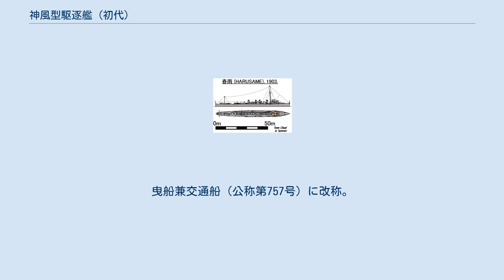神風型駆逐艦 (初代)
春雨艦型図。
神風型はほぼ同一艦型。
 神風型駆逐艦（かみかぜかたくちくかん、英語: Kamikaze-class destroyers）は、大日本帝国海軍が保有した駆逐艦の艦級。
 本型が竣工した当時の日本海軍は、『○○型』等の『艦型』を書類上規定しておらず、艦艇類別等級表の改訂により、1926年（大正15年）12月1日附で正式に白露型駆逐艦（しらつゆがたくちくかん）と類別された。
 1928年（昭和3年）4月1日附で当時ネームシップの「白露」が除籍され、同年8月1日附で第一号型駆逐艦が神風型駆逐艦と命名された。
 1番艦（潮）の就役開始は1905年（明治38年）7月15日。
退役完了は1930年（昭和5年）6月1日。
 最初に国産化された春雨型駆逐艦の改良型として1904年（明治37年）に建造が開始された。
改良型とはいえ、基本設計は同じ国産の春雨型とほぼ同等であり、準同型艦と言った方が正しい。
春雨型3隻（吹雪、有明、霰）を神風型駆逐艦にまとめている資料もある。
 日露戦争に備え明治37年度計画で25隻、明治38年度計画で4隻、明治39年度計画で3隻、計32隻という大量建艦がおこなわれたが戦争には間に合わず、竣工はすべて終戦後となった。
 1912年（大正元年）8月28日附で実施された艦艇類別等級の改訂により、三等駆逐艦（600トン未満）に類別。
 後日、一部は掃海艇に転用された。
 1926年（大正15年）12月1日の段階で駆逐艦籍に残るのは2隻（白露、三日月）となり、これをもって正式に『白露型駆逐艦』と呼称された。
また掃海艇としては『潮型掃海艇』に類別。
その後、「潮」の除籍により掃海艇浦波型に改訂された。
1928年（昭和3年）8月1日附で浦波型掃海艇は第七号型掃海艇（旧磯波）に類別された。
この頃までに本型は全艦駆逐艦籍から除籍されており、艦名は神風型駆逐艦 (2代)、睦月型駆逐艦、吹雪型駆逐艦、初春型駆逐艦、白露型駆逐艦、陽炎型駆逐艦のそれぞれに継承された。
 1904年（明治37年）7月20日もしくは8月20日、横須賀海軍工廠で起工。
1905年（明治38年）2月15日、命名（製造番号、第一号駆逐艦）。
同月21日、本型の中では潮・初霜に続く3番艦として駆逐艦に類別。
同年8月16日、竣工。
 1924年（大正13年）12月1日、駆逐艦籍より除かれ掃海艇に編入。
1928年（昭和3年）4月1日、除籍。
同年7月6日『廃駆逐艦第8号』と仮称。
調査の結果老朽化が著しく進行しており、10月12日、廃船認許。
 1904年（明治37年）8月20日、横須賀海軍工廠で起工。
1905年（明治38年）2月15日、命名（製造番号、第二号駆逐艦）。
7月21日、駆逐艦に類別。
同年8月22日、竣工。
 1924年（大正13年）12月1日、掃海艇に編入。
1928年（昭和3年）4月1日、除籍。
同年7月6日『廃駆逐艦第9号』と仮称。
調査の結果老朽化が激しいため、10月12日、廃船認許。
 1904年（明治37年）8月20日、横須賀海軍工廠で起工。
1905年（明治38年）2月15日、命名（製造番号、第三号駆逐艦）。
同年8月7日、進水。
同日附で駆逐艦に類別。
同年9月23日、竣工。
1924年（大正13年）12月1日、駆逐艦籍より除籍。
雑役船に編入。
1926年（大正15年）8月10日、廃船。
豊後水道沖島沖で、標的として撃沈処分。
 1904年（明治37年）9月10日、横須賀海軍工廠で起工。
1905年（明治38年）2月15日、命名（製造番号、第四号駆逐艦）。
同年10月19日、竣工。
 1924年（大正13年）12月1日、掃海艇に編入。
1928年（大正13年）4月1日、除籍。
同年7月6日『廃駆逐艦第10号』と仮称。
調査の結果老朽化が進行していることが判明し、10月12日附で廃船認許。
 1905年（明治38年）2月15日、命名（製造番号、第五号駆逐艦）。
同日附で三菱合資会社三菱造船所（三...